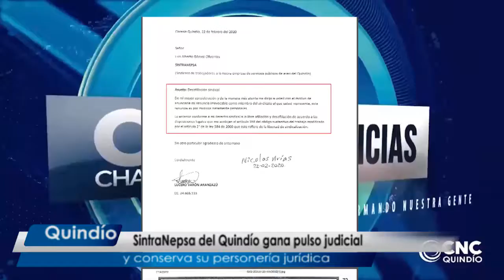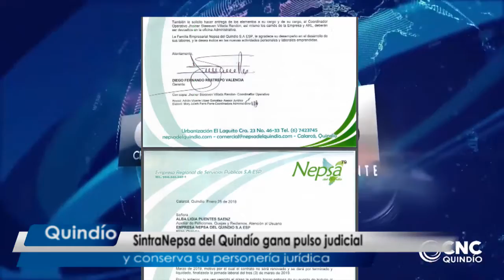Sintranepsa del Quindío conservará personería y seguirá en pie de lucha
Al parecer desde que ocupa el cargo Carlos Arturo Gonzalez Vega  los trabajadores se sienten acosados y perseguidos